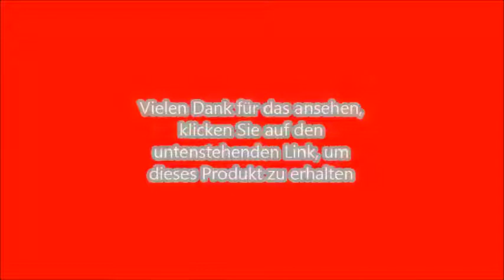Anker PowerCore 5000mAh Externer Akku , Kompakte Powerbank - Klicken Sie auf den Link unten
Anker PowerCore 5000mAh Externer Akku, Kompakte Powerbank, Handy Ladegerät mit PowerIQ für iPhone X / 8 / 8 Plus / 7 / 6s / 6 Plus, iPad, Samsung Galaxy und viele mehr (in Schwarz)
DAS ANKER PLUS: Schließe dich den über 20 Millionen glücklichen Kunden an. Lade Anker.
HÖHERE KAPAZITÄT: Mit 5000mAh mehr als genug Power, um ein iPhone 6s zweimal oder ein Galaxy S7 mindestens einmal vollständig aufzuladen.
SUPER KOMPAKT: Ist bemerkenswert klein, hat die Form einer kleinen Tube und kann super einfach in deiner Tasche verstaut werden. Nur 10 cm hoch und 3 cm breit.
BLITZSCHNELLES AUFLADEN: Ausgestattet mit Ankers exklusiver PowerIQ Technologie bietet dieser Akku die schnellstmögliche Ladung für jedes Smartphone (bis zu 2A).
WAS DU BEKOMMST: Einen Powercore 5000 Akku, einen Reisebeutel, ein Mikro-USB-Kabel, eine Bedienungsanleitung, 18 Monate Garantie, eine digitale Rechnung und immer freundlichen Kundenservice.